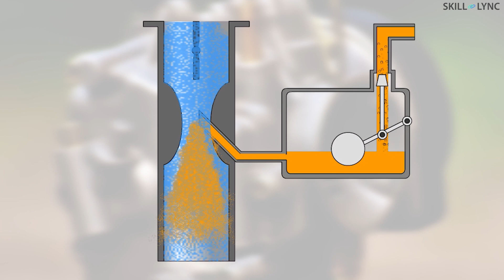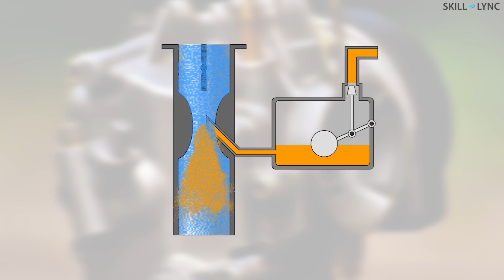Why did this Car Hate Vanilla Ice Cream? | Skill-Lync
It’s bizarre to hear that a car dislikes a specific flavour of ice cream. In this video, we explain that even a bizarre event can have a mechanical working behind it.

About Skill-Lync